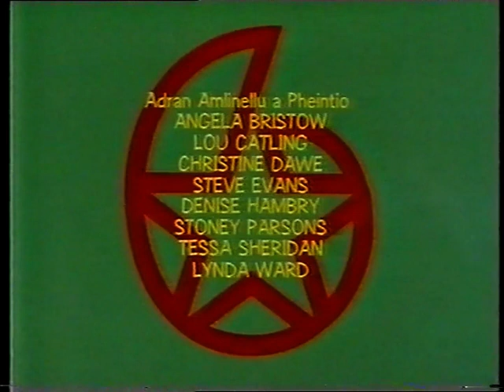Hanner Dwsin - 08 - Llanfairpwll